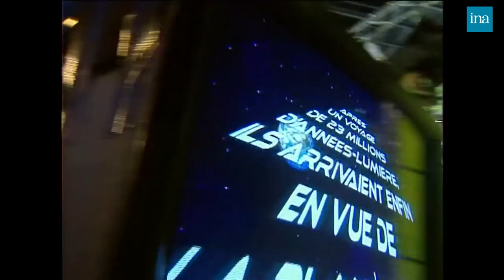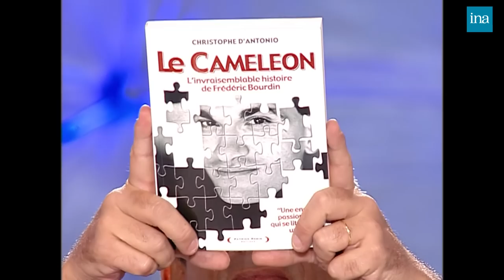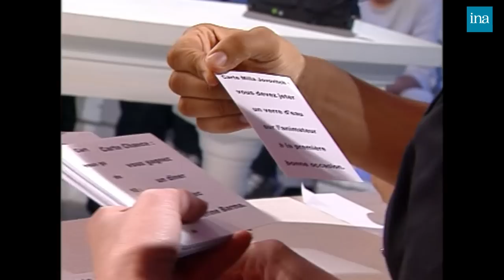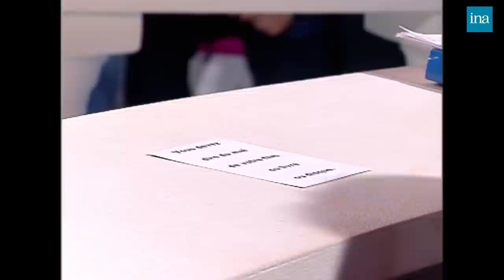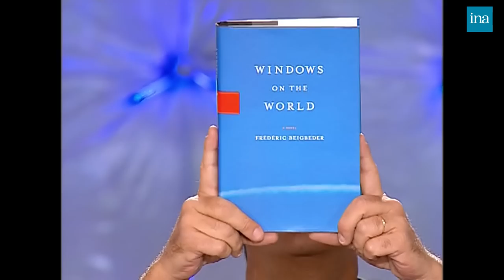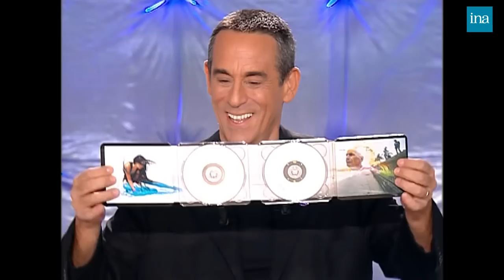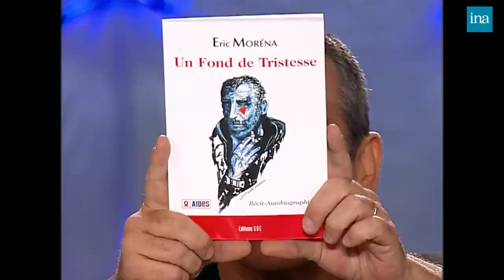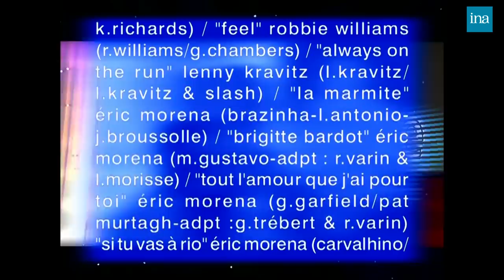Tout Le Monde En Parle de Thierry Ardisson avec Mariah Carey, Rachid Taha ... | INA Arditube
Thierry Ardisson reçoit Laurent Baffie, Frédéric Bourdin, Christophe D'antonio, Béatrice Dalle ,T Disiz La Peste, Dominique Voynet, Frédéric Beigbeder, Gilbert Collard, Mariah Carey, Zazie, Rachid Taha et New Order

- Entretien avec Frédéric BOURDIN et Christophe D'ANTONIO, rédacteur en chef adjoint du magazine Gala à l'occasion de la sortie du livre "Le caméléon : l'invraisemblable histoire de Frédéric BOURDIN".

- Entretien avec Béatrice DALLE et Disiz la Peste pour la sortie du film "Dans tes rêves". - Interview Pète Plomb de Disiz la Peste.
- Interview rebelle de Béatrice DALLE.

- Entretien avec Dominique VOYNET, sénateur des Yvelines à propos de la constitution européenne.
 - Interview Ecolo de Dominique VOYNET.

- Entretien avec Frédéric BEIGBEDER pour la sortie de son livre "L'égoïste romantique". - Interview Alain Delon de Frédéric BEIGBEDER.

- Interview de Maître Gilbert COLLARD, partisan du non à la constitution européenne et qui commence une carrière politique.
- Interview de quoi j'me mêle de Gilbert COLLARD.

- Entretien avec Mariah CAREY à l'occasion de la sortie de son nouvel album "The emancipation of Mimi".

- Entretien avec ZAZIE pour son album "Rodéo". - Interview Sexe fort de ZAZIE. - Entretien avec Eric MORENA pour la sortie de son album "Chanteur démasqué".

- Entretien avec Rachid TAHA pour son album "Tékitoi?". –

 Entretien avec les NEW ORDER pour leur album "Waiting for the siren's call".